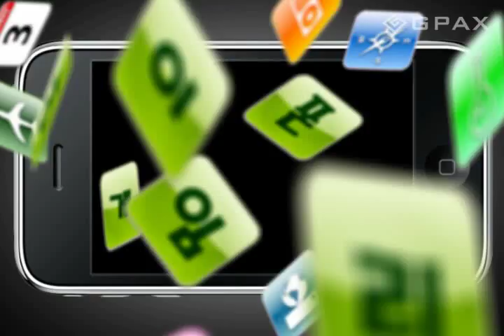아이폰 게임 에어 펭귄 Air Penguin 리뷰 (지팍스 GPAX)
게임빌의 중독성 게임 에어펭귄입니다.

귀여운 그래픽과 산뜻한 사운드, 교훈적인 스토리(?)와 중독성까지 고루 갖춘 게임입니다.

아이폰 1분 리뷰는 지팍스 추천 아이폰 게임 웹진과 함께합니다.